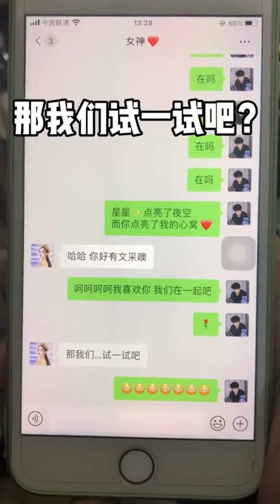薛定谔的室友，奇奇怪怪的舍友，每次都有不一样的惊喜#室友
哈嘍，很高興見到你！
恭喜你發現了全網最高智商的組織！ ！
三個眼神裡充滿了大智慧的少年
喜歡我們的不要忘了關注哦